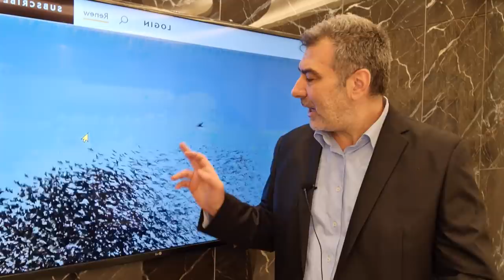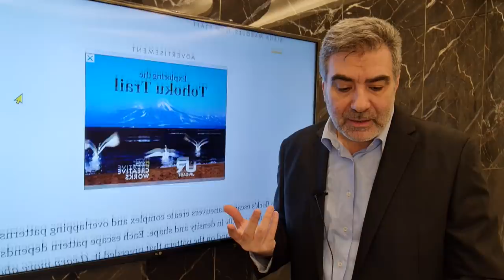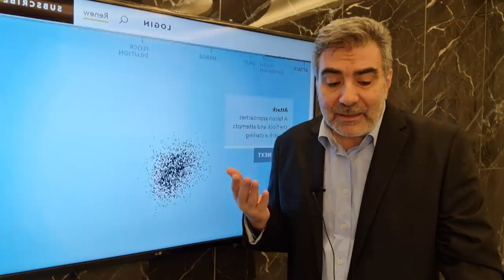ما يمسكهن إلا الرحمن - مشهد يذهل الباحثين | عبدالدائم الكحيل